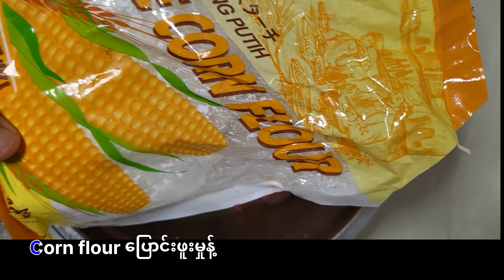😍ဝက်သားတုတ်ထိုး😋ဝက်ကလီဇာ ဝက်နားရွက် ချက်နည်း😋